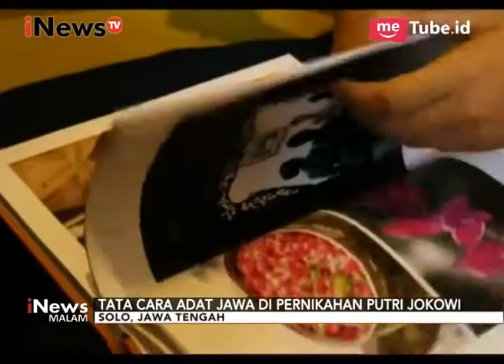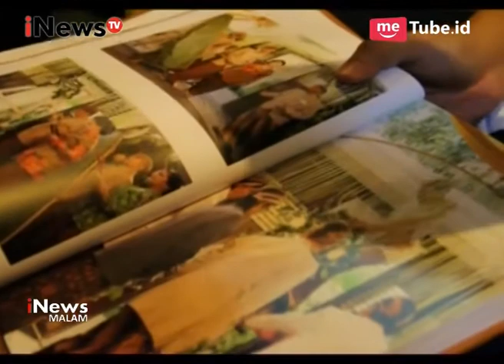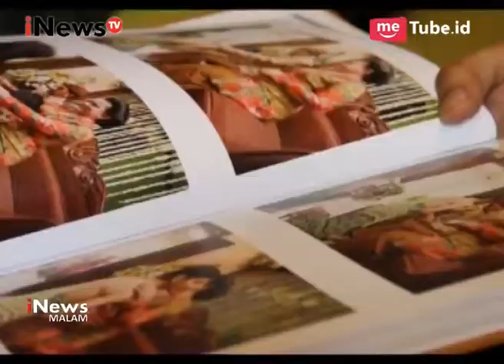Inilah Penjelasan Serangkaian Tata Cara Adat di Pernikahan Putri Presiden Jokowi - iNews Malam 27/09